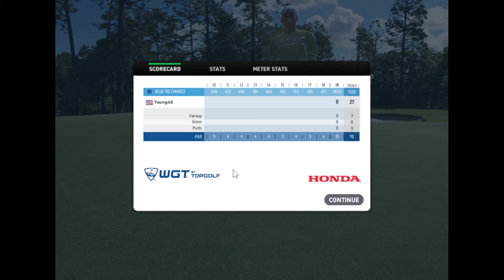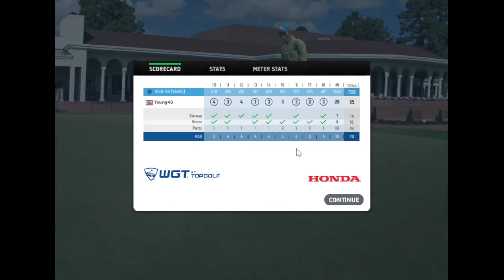HONDA PINEHURST CHAMPIONSHIP - 1st ROUND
Formally called the Virtual U.S. Open (VUSA) tournament.